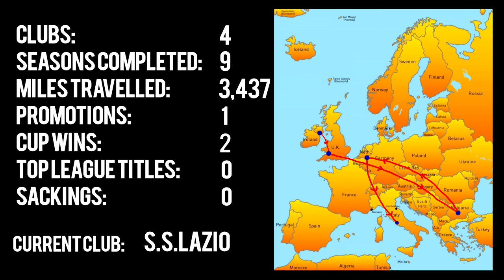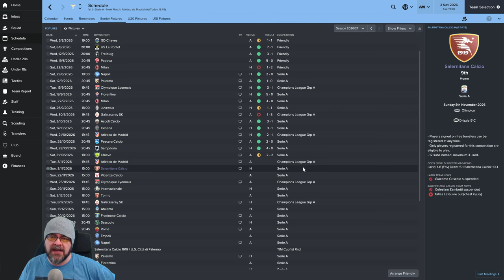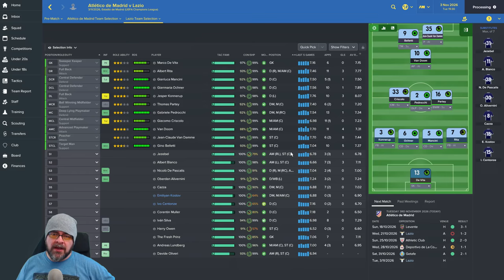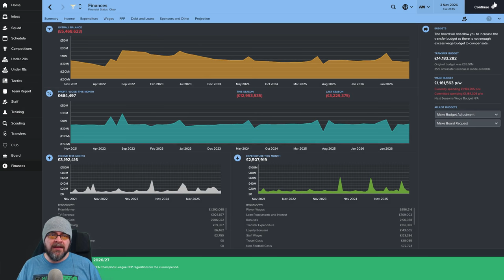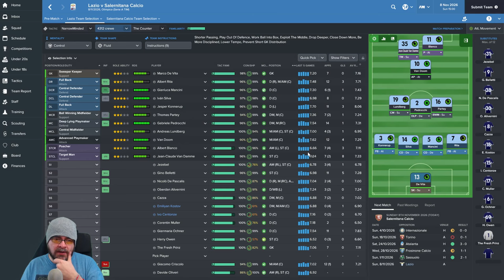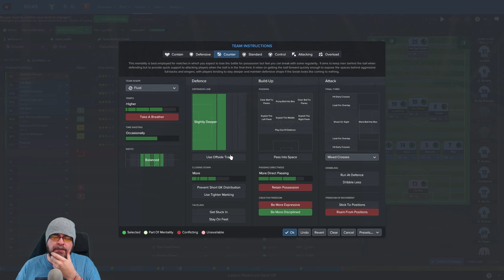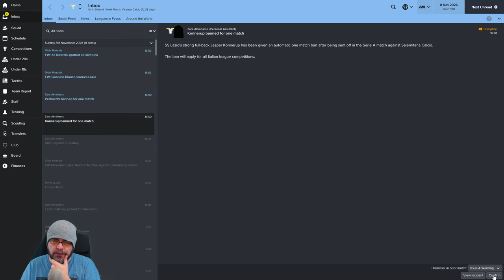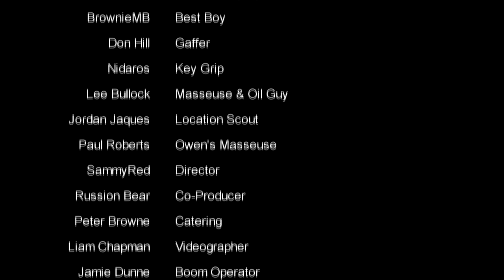🐺🐶 Let's Play FM17 - The Journeyman C4 EP27 - Lazio vs Atletico Madrid - Football Manager 2017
Football Manager 2017 European Journeyman Club 4 Episode 27 - Champions league time vs Atletico Madrid and some league fun lets do this! as we continue llm european roadtrip with Lazio in the Serie A.  lets do this! FM17 Journeyman Lets Play